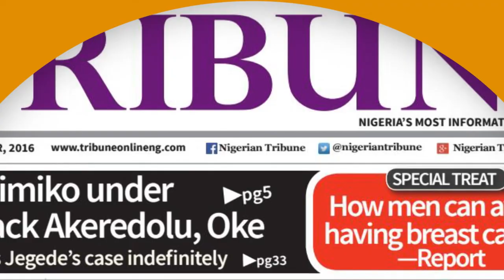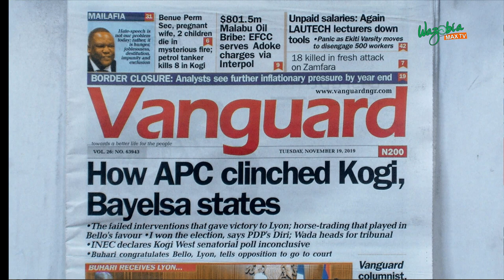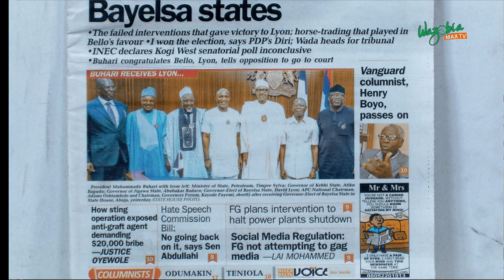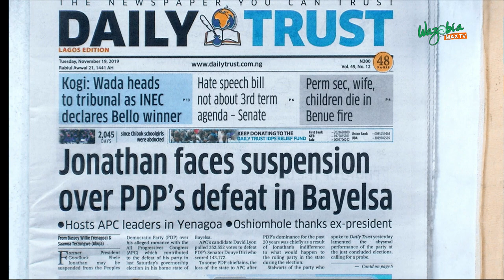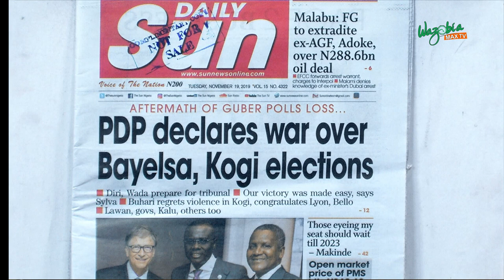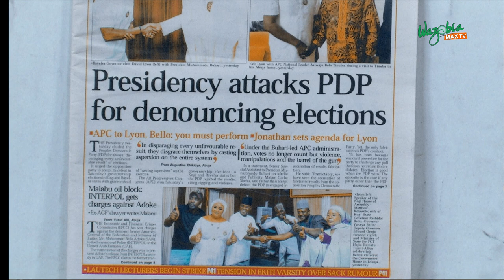KOGI, BAYELSA ELECTION AFTERMATH WITH EZUGWU CHUKWUDI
The Kogi and Bayelsa state election which has left many parties in both celebration and  in a state of sadness and defeat.